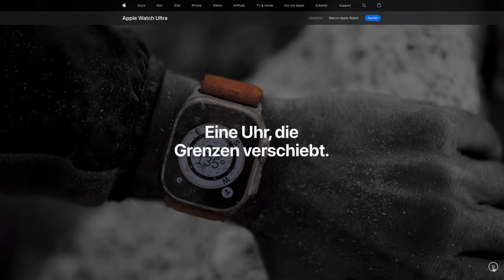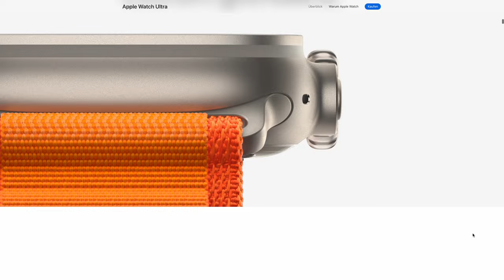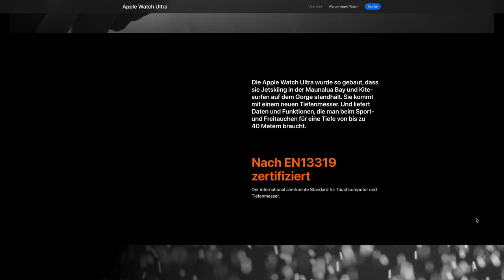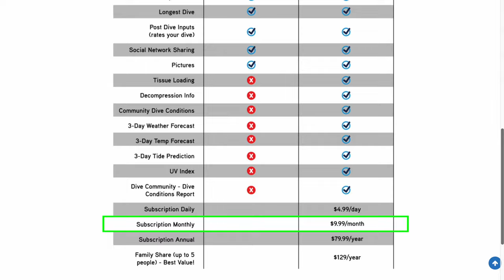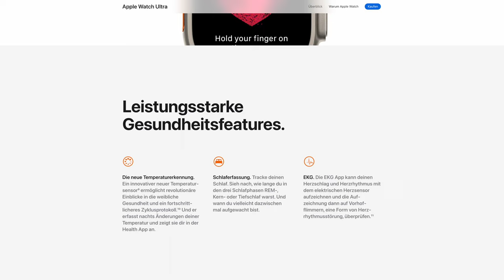Eignet sich Apple Watch Ultra als Tauchcomputer? [4K]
Diese Frage habe ich mir auch gestellt, habe die Smartwartch bestellt und sie mit zum Tauchurlaub in Hurghada mitgenommen, um sie auch unter Wasser zu testen. Meine Erfahrungen teile ich euch gerne in diesem Video und beantworte nach gutem Wissen und Gewissen alle Fragen in den Kommentaren unterhalb des Videos.

Sobald die Oceanic+ App verfügbar sein wird, wird man benachrichtig, wenn man sich auf diese Liste hier einträgt

Danke für das Vorbeischauen! Bleibt gesund und bis zum nächsten Video!

Diesen Kanal kannst du unterstützen, indem du dir und deinem Tesla etwas schönes über meine Links gönnst